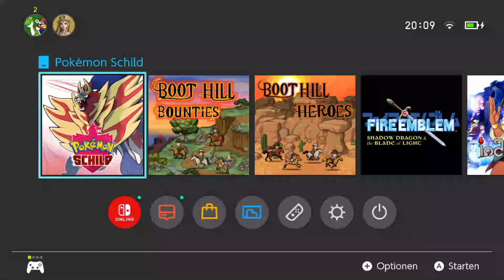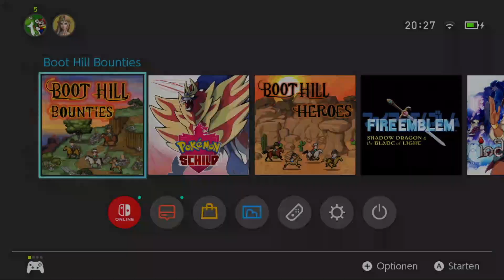Boot Hill Bounties (Switch) #07